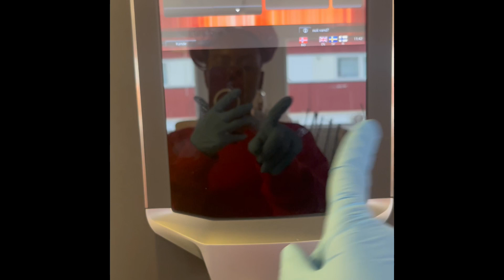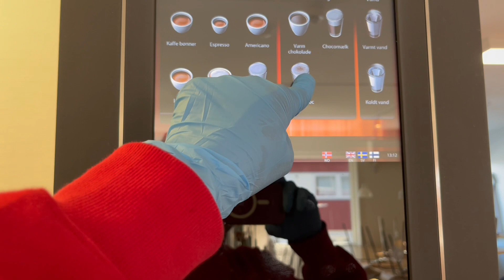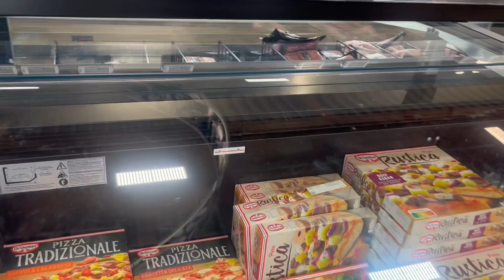Spend the day with me in Nuuk, Greenland, working and shopping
job in Greenland, shopping in Greenland